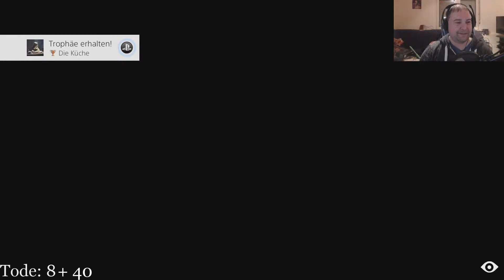Schaumschläger - #7 💤 LITTLE NIGHTMARES 🏃 - Deutsch - Stream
✰ LITTLE NIGHTMARES ✰
Gruseliges Jump'n'Run von Tarsier Studios und BANDAI NAMCO

✰ Dies ist ein Stream Mitschnitt! Entschuldigt etwaige Interaktionen mit dem Chat oder sog. "Alerts" ✰

Tauche mit Little Nightmares in eine düstere und skurrile Erzählung ein, die dich mit den Ängsten deiner Kindheit konfrontiert! Hilf Six bei der Flucht aus dem Schlund – einem riesigen, geheimnisvollen Areal, das von verdammten Seelen bewohnt wird, die sich nach ihrem nächsten Mahl zehren … Im Laufe deiner Reise triffst du auf ein gruseliges Puppenhaus – gleichzeitig ein Gefängnis, aus dem es zu entkommen gilt, und auch ein Spielplatz, auf dem man sich wie nirgends sonst austoben kann. Erwecke das Kind in dir und entfessele deine Fantasie, um den Weg hinaus zu finden!